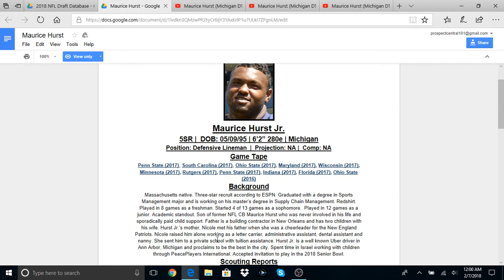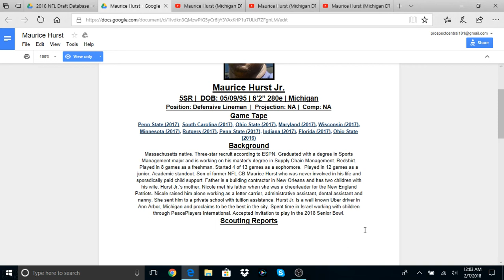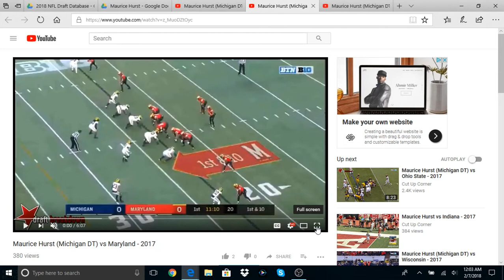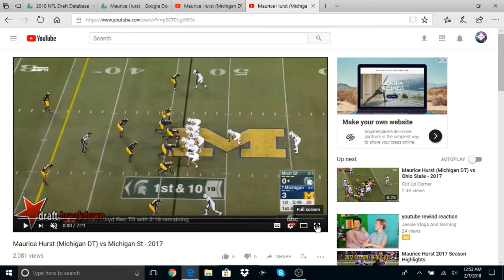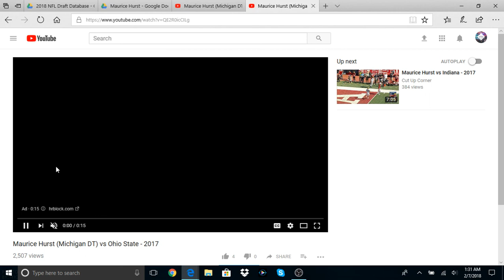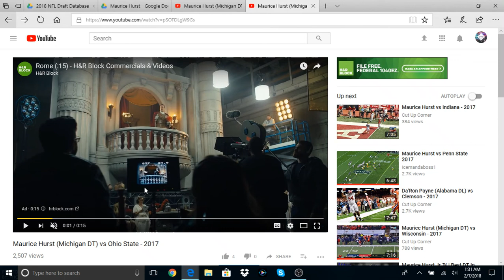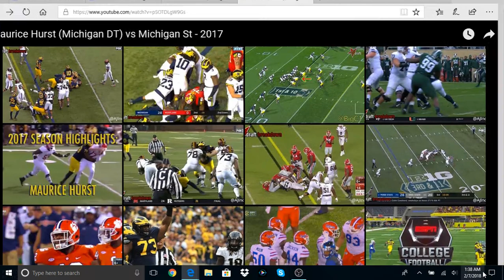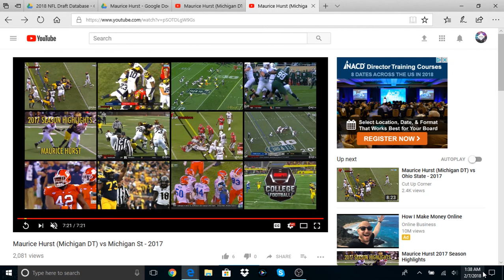Prospect Central 101 Film Breakdown 8.2: Maurice Hurst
Surprise! We're trying something new with this one! Part two of the Mo Hurst breakdown is here! Shoutout to Lucas Anderson for participating in the first part. This time, Chris Robbins does a solo breakdown of three more games of Maurice Hurst.